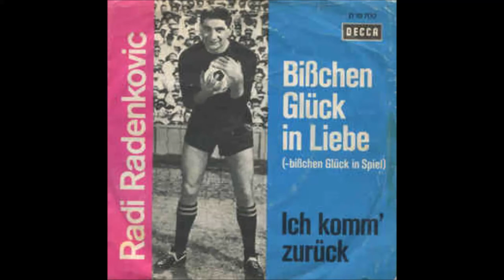Radi Radenkovic - Bißchen Glück in der Liebe 1965